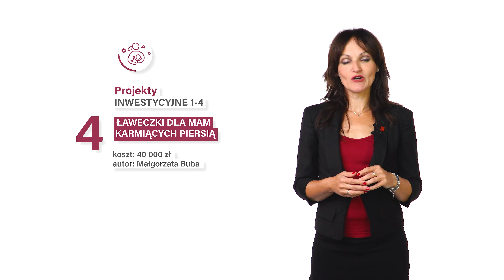Jasielski Budżet Obywatelski 2022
Spot informacyjny zachęcający do głosowania na projekty zgłoszone do Jasielskiego Budżetu Obywatelskiego na 2022 rok. Spot powstał na zlecenie i we współpracy z Urzędem Miasta w Jaśle.